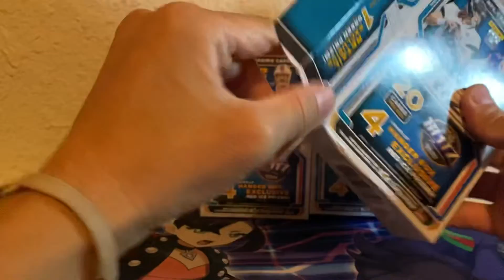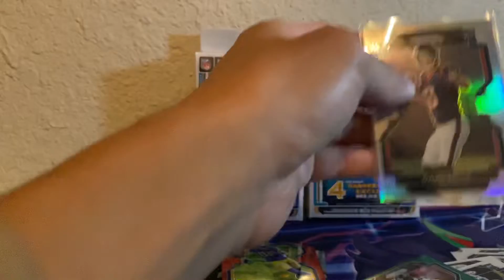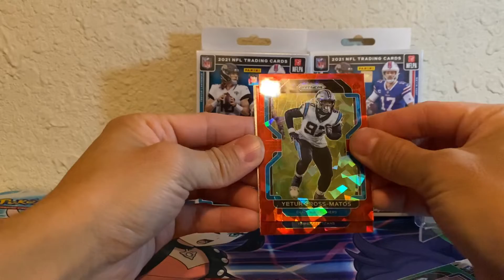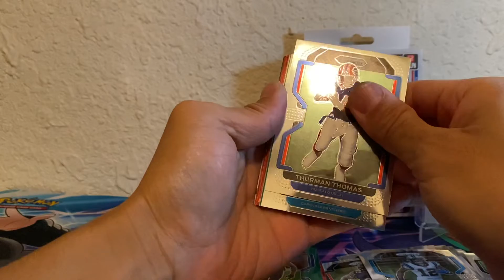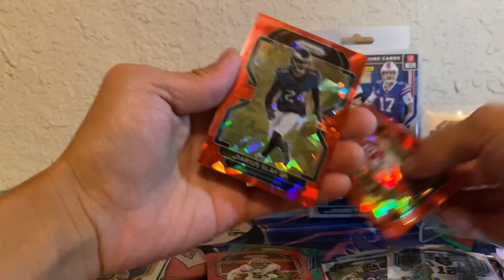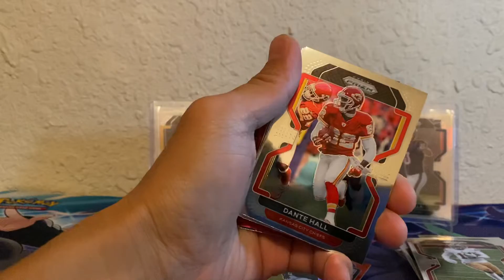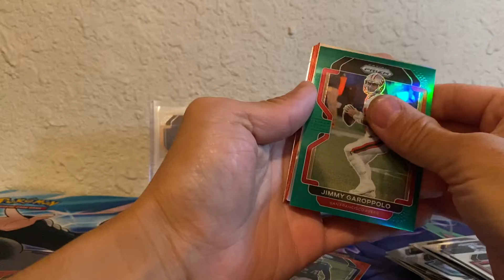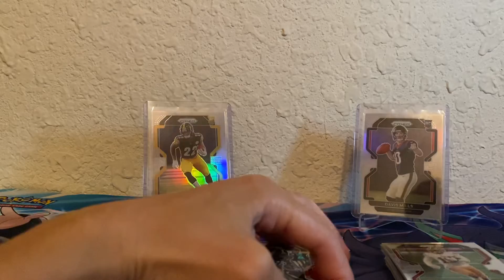Hangers are bangers? NFL Prizm hangers rip/review.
What do you guys think of it? At $21 per hanger box, i think it’s the best bang for your buck, in terms of return.